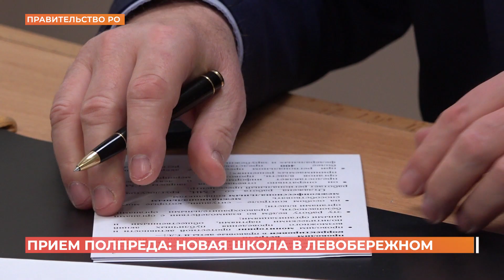Новую школу на 1100 учеников начнут строить в марте в новом Левобережном микрорайоне Ростова